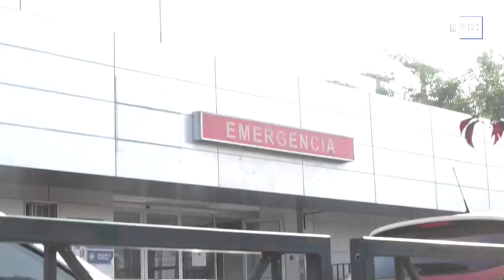Santiago entra em quarentena total ante colapso sanitário no Chile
Santiago (Chile), 25 mar (EFE), (Imagens: José Caviedes) .- As autoridades sanitárias chilenas informaram nesta quinta-feira que colocarão em quarentena toda a região metropolitana de Santiago, se antecipando ao avanço iminente da segunda onda da pandemia que ameaça colapsar o sistema de saúde do país.